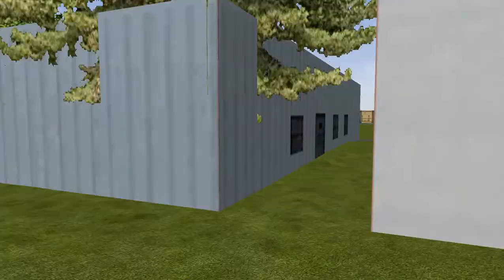Linea Belgrano Norte | Del valle - Carapachay